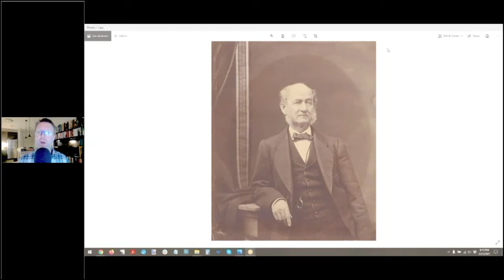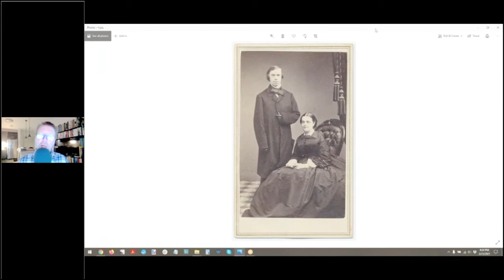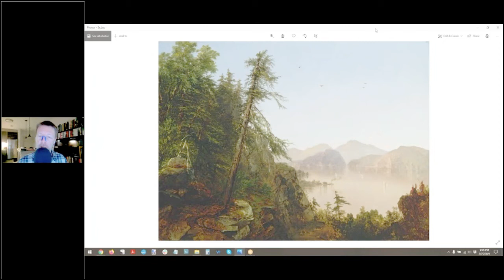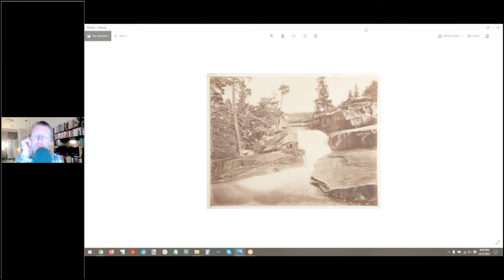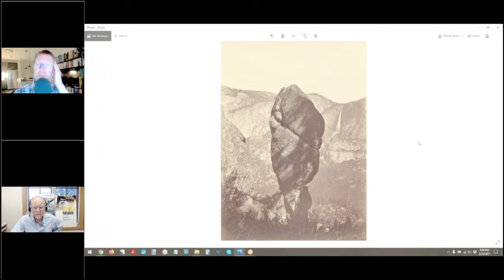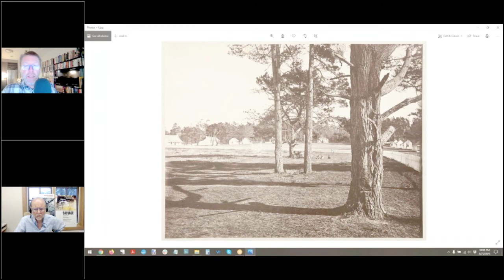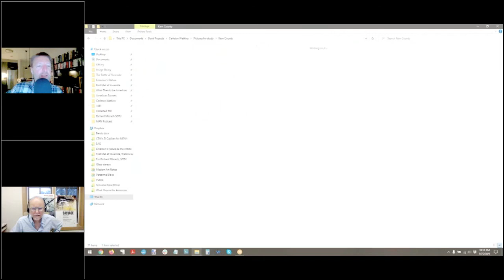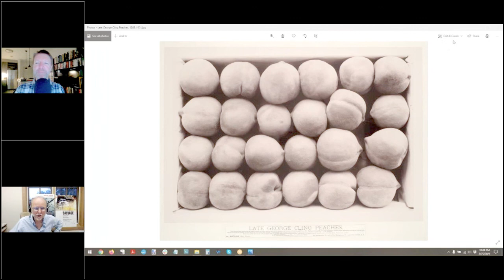Carleton Watkins, Picturing Yosemite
Widely considered the greatest American photographer of the 19th century, Carleton Watkins created the first indelible photo images of Yosemite Valley. In an illustrated talk, historian and nationally-known art critic Tyler Green discusses the importance of Watkins’s photography in awakening the public to Yosemite and also the broader American West. Green is the author of the award-winning book from 2018, "Carleton Watkins: Making the West American." This program originally livestreamed on March 25, 2021.